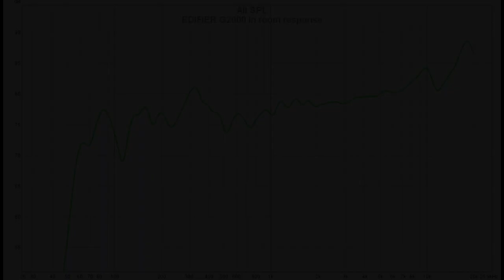Logitech MX Sound vs Edifier G2000 || Sound & Frequency Response Comparison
Edifier G2000 on amazon DE
Logitech MX on amazon UK

Do you like my content and find it helpful? Say thanks by buying me a beer via PayPalMe